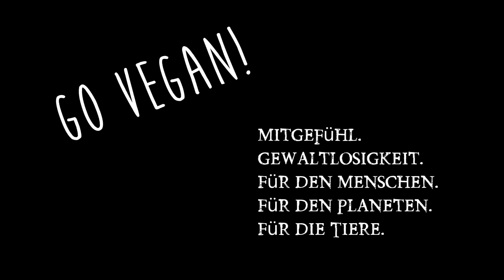Verdienst Youtuber & Doku wie mein normaler Youtuber Tag abläuft! Geld verdienen im Internet 2016